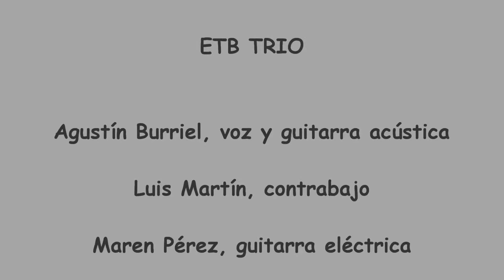ETB BARCELONA / AUGIE BURR ETB TRIO... Milkcow Blues Boogie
Interpretación del tema MILKCOW BLUES BOOGIE en el programa EL RITUAL NOCTURNO / LA HORA ELVIS de Radio Ciutat Vella.